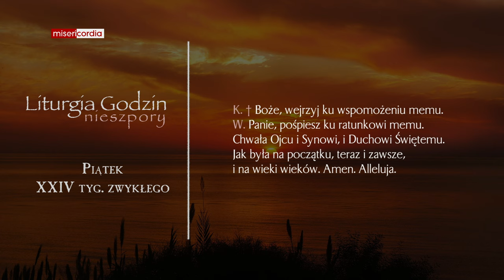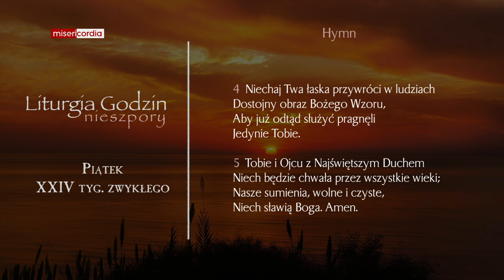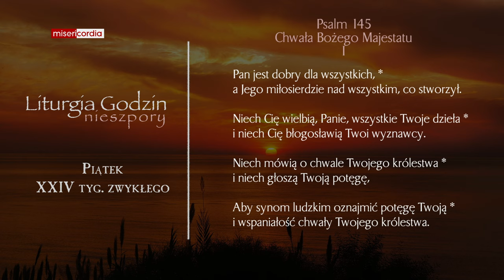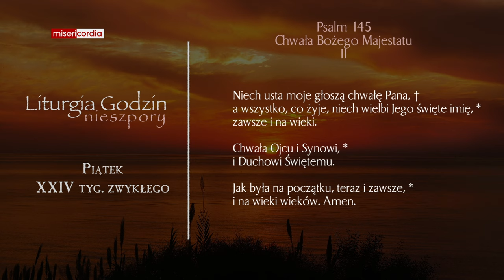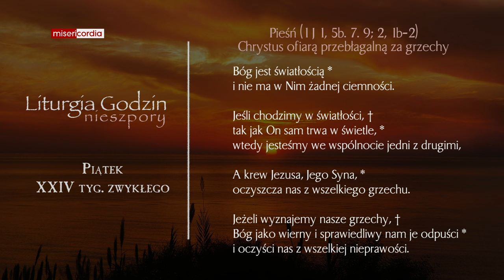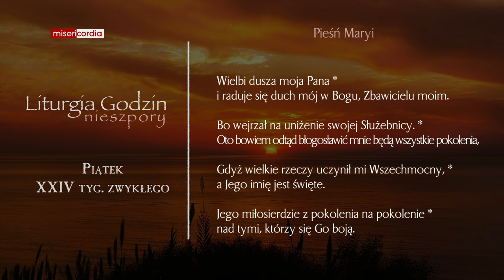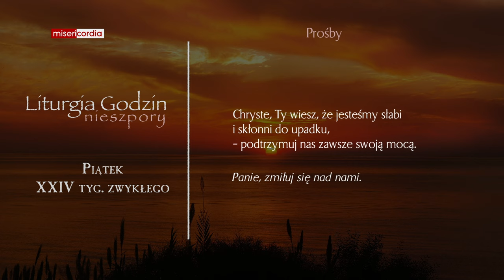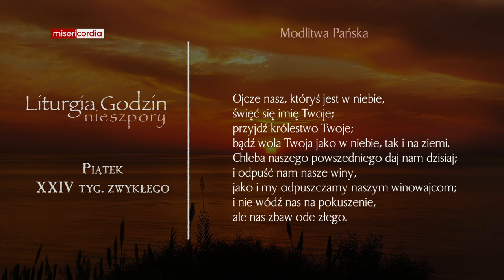Liturgia Godzin | Nieszpory | Piątek, XXIV tyg. zwykłego